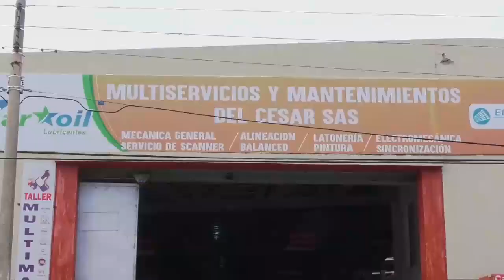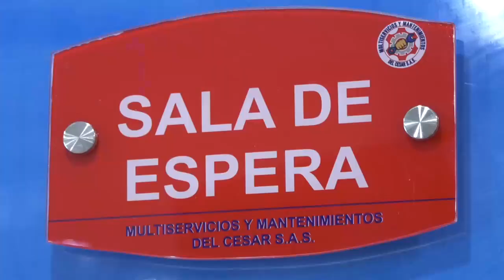AGUACHICA MARCHÓ POR LA LIBERACIÓN DE SEBASTIÁN LONDOÑO